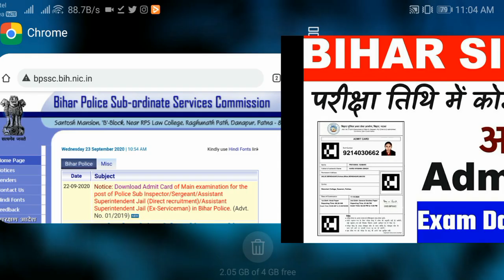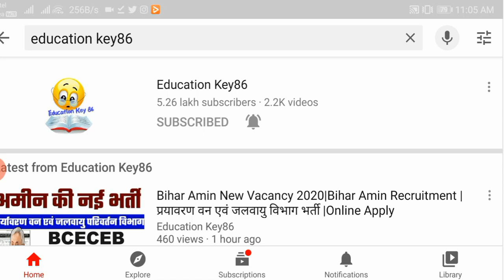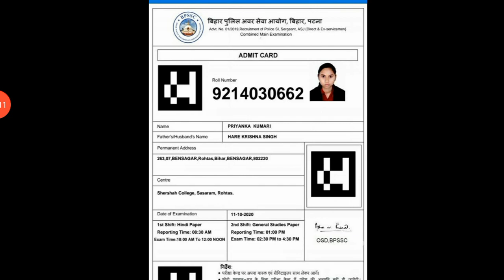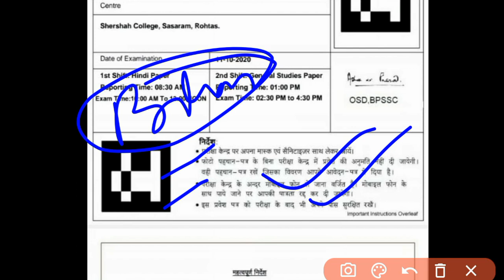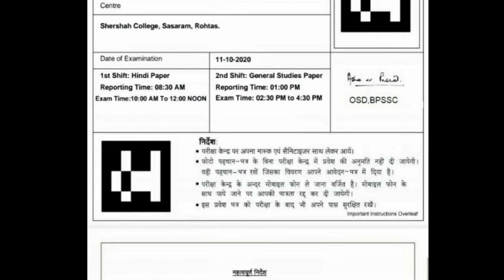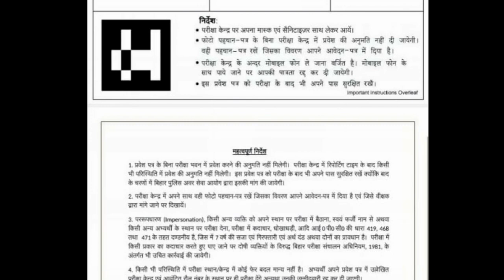बिहार दरोगा मुख्य परीक्षा : Download Admit card | Bihar SI Mains 2020 | Exam Date : 11.10.2020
Hello ! Students

 Study Playlist Links:
Maths: